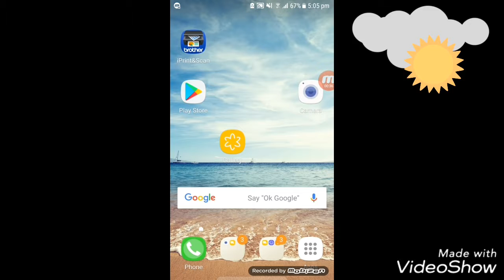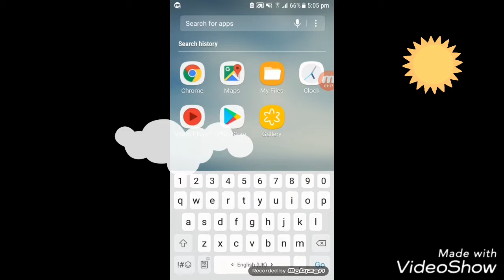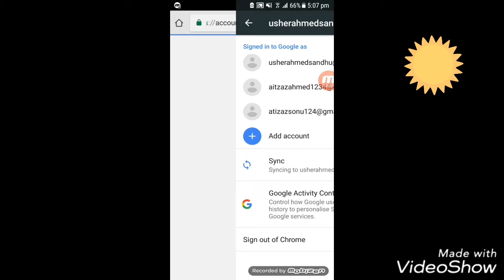How to download hack of clash of clan. Full totrail.with link